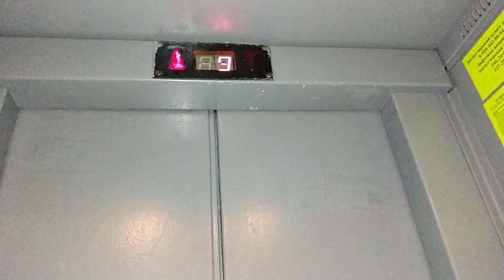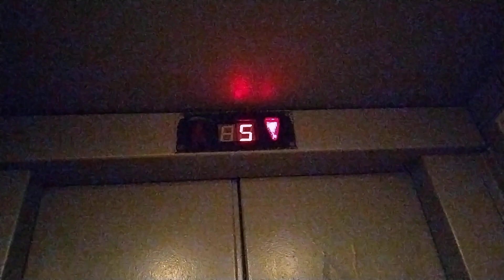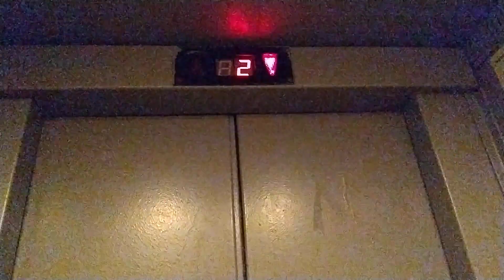Лифт МЛМ 2000 г.в., V=0,65 м/с, г/п 400 кг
Город Воронеж, Ольховый переулок, дом 9, подъезд 2.